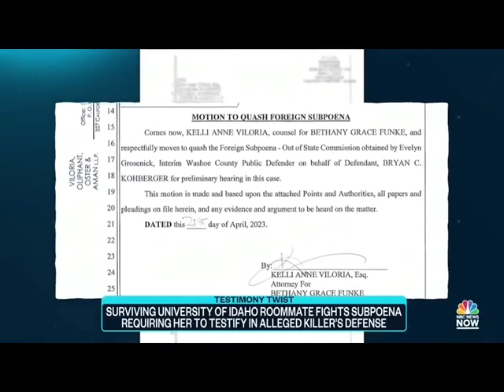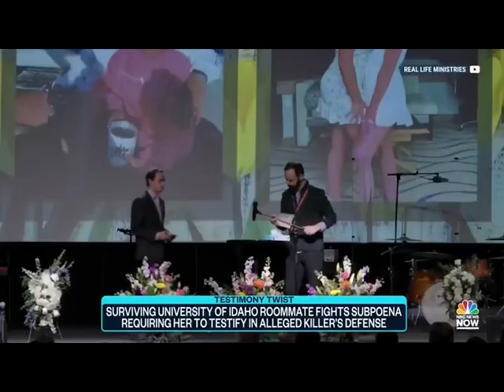Idaho roommate Bethany Funke fights having to testify in Bryan Kohberger case as part of his defense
Surviving Idaho roommate Bethany Funke fights having to testify at BryanKohberger trial as part of his defense. One of the two housemates who survived the brutal slaying that claimed the lives of four University of Idaho students is fighting a subpoena that would force her to testify as part of murder suspect Bryan Kohberger’s defense. Bethany Funke, 21, filed a motion to dismiss a subpoena Kohberger’s attorneys filed to the district court in Washoe County, Nevada – where she’s from – on Friday, according to court records.

Kohberger’s attorneys argue that the housemate’s testimony is key to the trial and could clear the murder charges levied against their client.

“Bethany Funke has information material to the charges against Mr. Kohberger; portions of information Ms. Funke has is exculpatory to the defendant,” attorney Richard Bitonti wrote in an affidavit. “Ms. Funke’s information is unique to her experiences and cannot be provided by another witness.” A representative for Funke declined to comment on the case. The Washoe County public defender’s office and lawyers for Kohberger did not immediately respond to request for comment.

Funke, who awoke to find the bodies of her housemates in the upper floor of their off-campus home, has denied that she has any information that could clear Kohberger.

In their request to quash the subpoena, her lawyers said the defense’s claims are “without support.”
“There is no further information or detail pertaining to the substance of this testimony, its materiality or the alleged exculpatory information of Ms. Funke or why it would be entertained at preliminary hearing,” the filing states.

Funke’s attorneys also argue that the court does not have the authority to summon a Nevada witness to Idaho for a preliminary hearing.